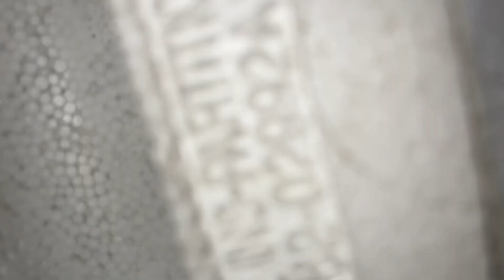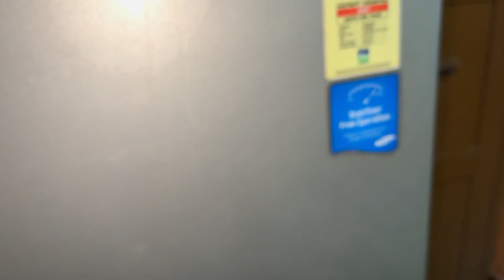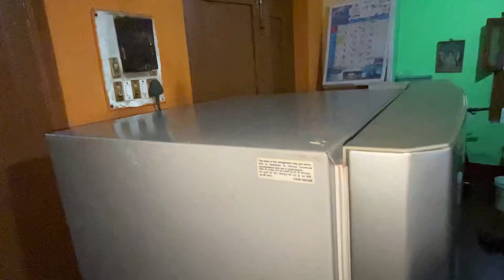Samsung fridge water leak & cooling problem